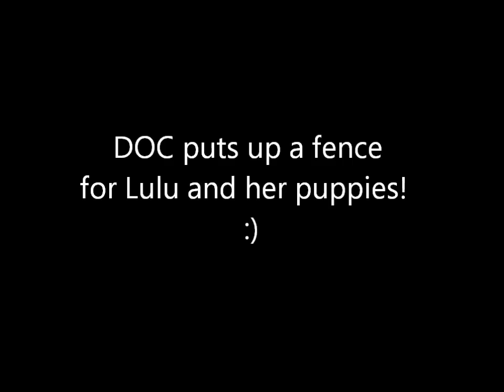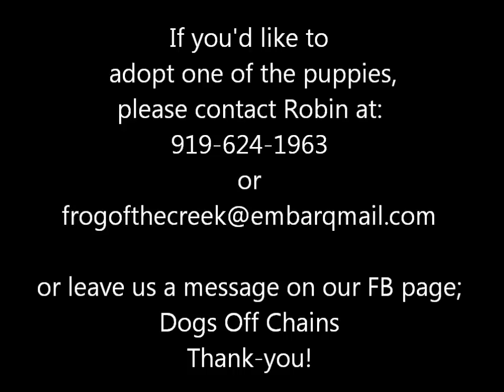Dogs Off Chains - Lulu and her puppies